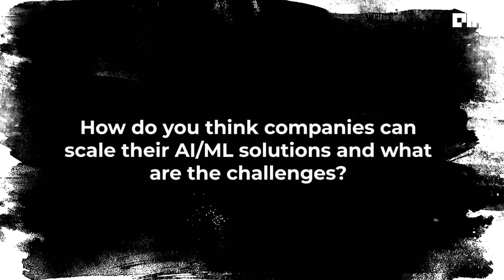Prashanth Kaddi | Partner at Deloitte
Prashanth Kaddi is a Partner with Deloitte India and leads the AI/ML practice. He comes with 20+ years of experience in analytics, technology, product management and marketing. He has set up and grown a number of businesses in the data analytics space and has worked with Fortune 500 companies across Asia Pacific, India, Europe, US and Latin America solutioning analytics solutions. As a result, enterprises have transformed business models, increased top line and bottom line, deepened customer engagement, and enabled better risk management through AI/ML solutions. Prashanth is also a part of the global leadership team of the Deloitte AI Institute, driving AI as a strategic growth engine.